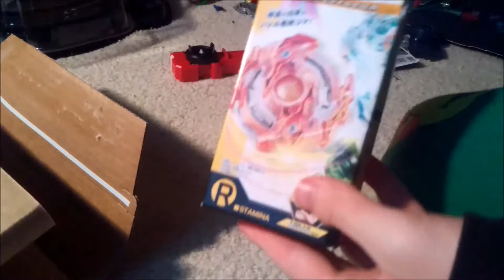Rising Ragnarok G.R. Unboxing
I finally edited this.